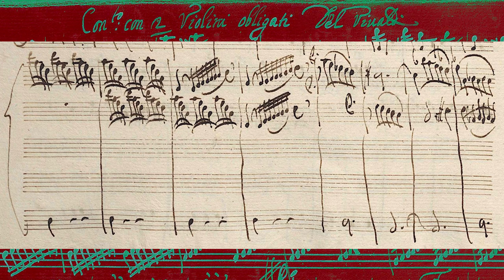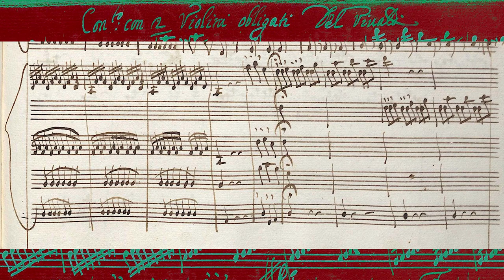VIVALDI | Concerto con 2 Violini obligati | RV 511 in D major | Original manuscript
For two violins, strings and basso continuo

I. Allegro molto (0:00)
II. Largo (4:40)
III. Allegro (9:06)

Venice Baroque Orchestra, ‘Concertos for Two Violins’
Giuliano Carmignola, violino principale
Viktoria Mullova, violino principale
Andrea Marcon, direzione
Archiv Produktion 477 7466